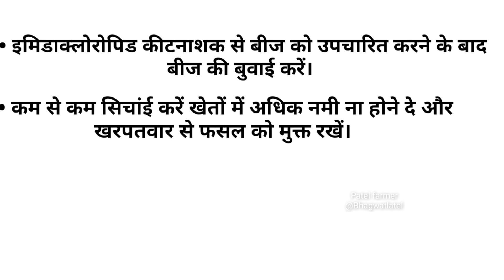पीला मोजेक वाइरस रोग एवं उनकी रोकथाम / how to control yellow mosaic virus disease ?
Hello dosto
Swagat hai aap sabhi ka Patel farmer YouTube channal par, dosto aaj ke is chhote se video me ham podhe me pila mojek rog ( yellow mosaic virus disease) ki puri jaankari le kar aaye hai,  is video ko pura dekhne ke baad  koi bhi hamaare kisaan bhai is rog ka niyantran bahut hi aasani se kar payenge, to isake liye is video ko pura aakhari tak jarur dekhe or video achchha lage to video ko like or hamare youtube channel patel farmer ko subscribe jarur kare
"dhanyawad"

● pila mojek rog soybean
● pila mojek rog
● pila mojek rog udad
● pila mojek rog beans
● pila mojek rog bhindi
● yellow mosaic virus disease
● yellow mosaic disease
● pila mojek virus
● pila mojek rog ka rog janak
● मोजेक क्या है
● मूंग में पीला मोजेक रोग
● मोजेक रोग किस पौधे में होता है
● पत्तों का पीला पड़ना